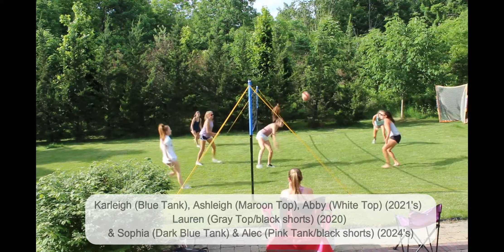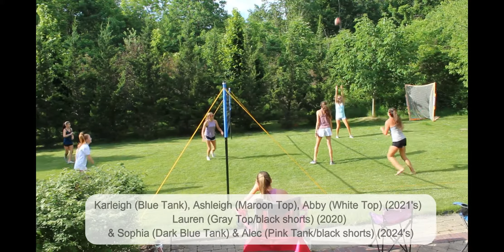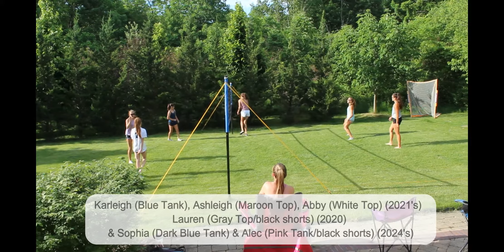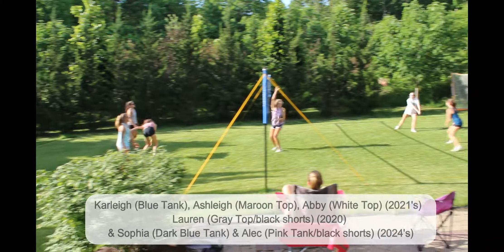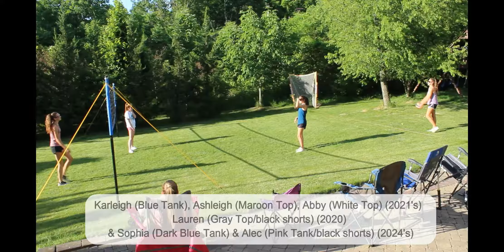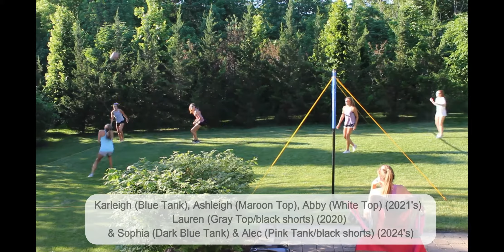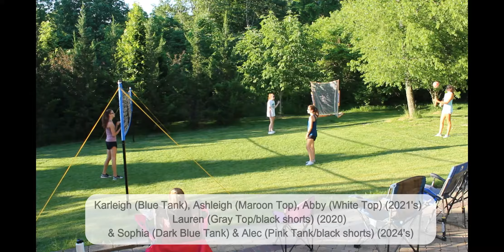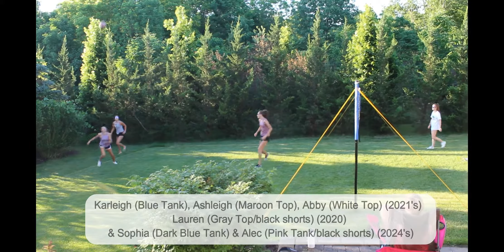Rothe Girls Driveway Volleyball Scioto Varsity Funday 060720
While observing SocialDistancing IntThisTogether, finding ways to remain active, growing and preparing forward. We never settle for less.
Ashleigh, Karleigh & Abby (2021's)
Lauren (2020)
Sophia and Alec Rothe 6'1" (2024) - MB/.OH/RS
2020 Backyard Season